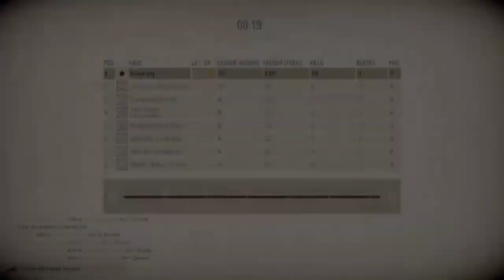Murderous Pursuits #2 - Jestem najlepszym ukrytym mordercą! [Gameplay PL]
Sprzęt: GTX 1050TI 4GB
Intel xeon E3-1231 v3 3.40 x2
12gb ram

     Chcesz zagrać ze mną ?